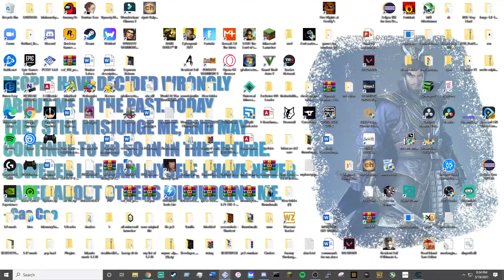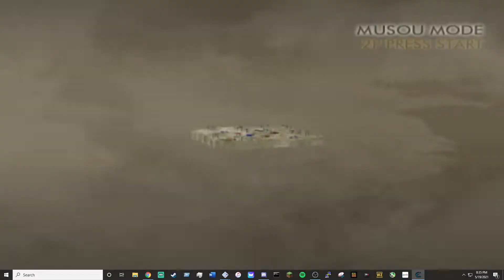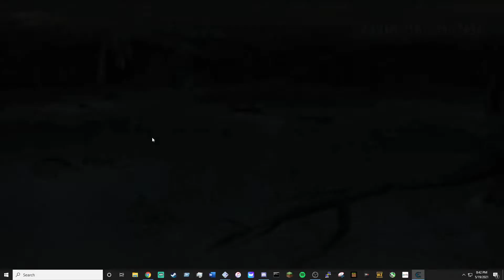Dynasty Warriors 5 Gameplay: Story of Meng Huo